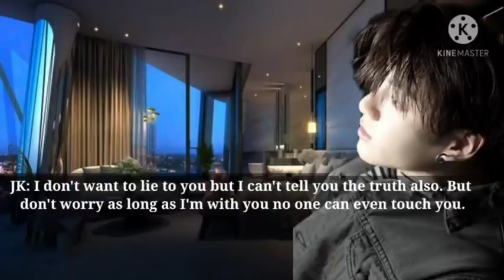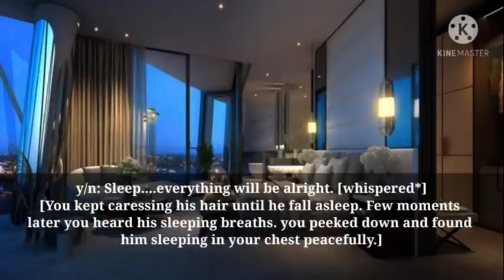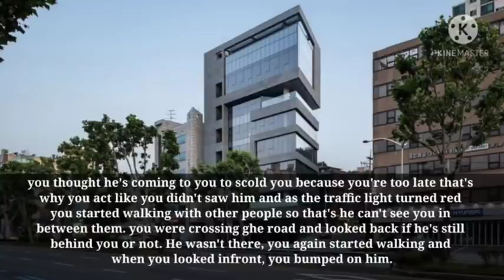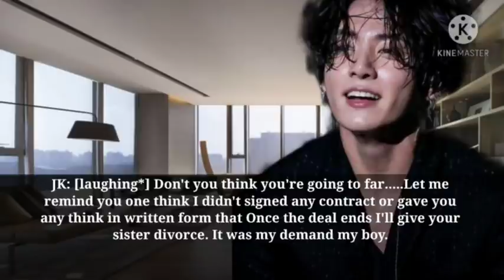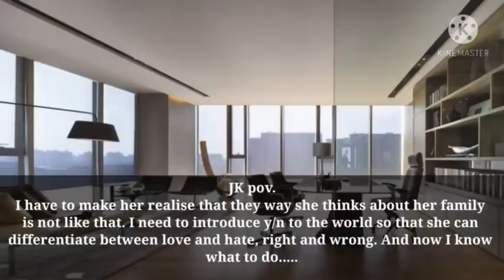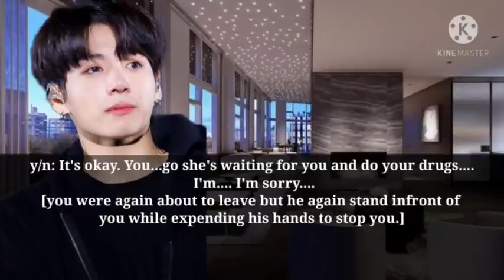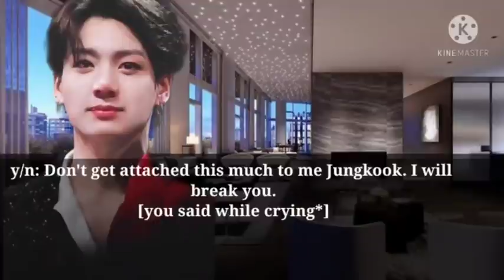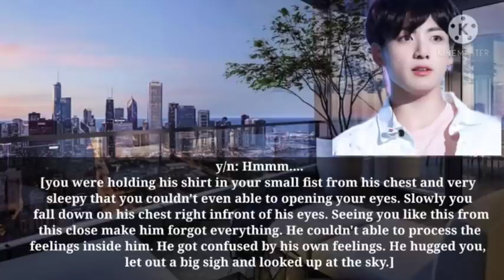Devil's love "The Fallacy" Episode:11 ||Jungkook Fanfiction series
⚠️This is just a Fanfiction which is made for enjoy.

⚠️ All the characters are fictional.

⚠️ Don't take it seriously it's just an imagination and don't spead hate.